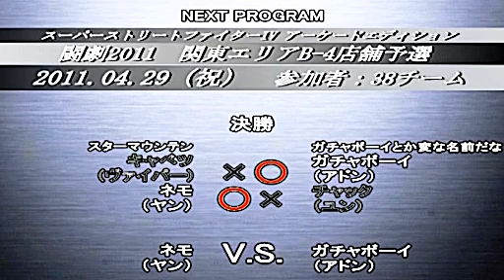2011-04-29 Tougeki 11 SSF4 spolan 店舗予選 Final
A Tougeki qualifier for 2011 in Shinjuku, Tokyo
Nemo(Yang) Kyabetsu (C.Viper) VS Gachaboy(Adon) Chauku(Yun)